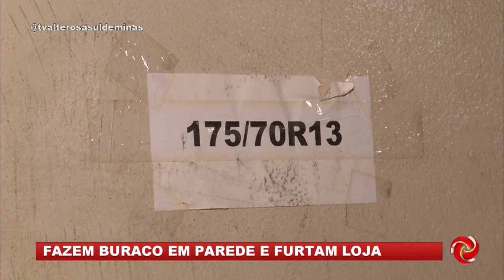Furto em loja de pneus em Três Pontas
O crime foi em Três Pontas. O prejuízo para o dono da loja de pneus foi de R$ 20 mil. Veja.